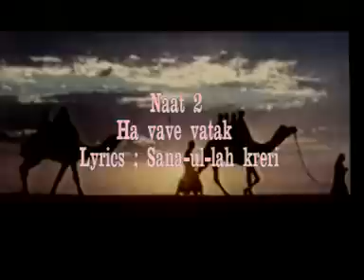kashmiri naat-e-sharief Ha vave vatak na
HA VAVE VATAK NA